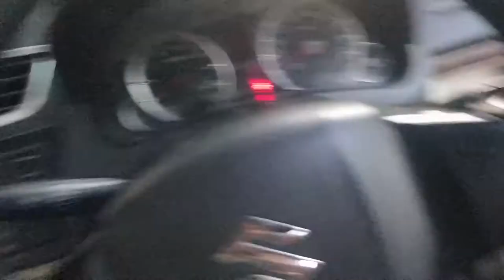Free Burger from McD